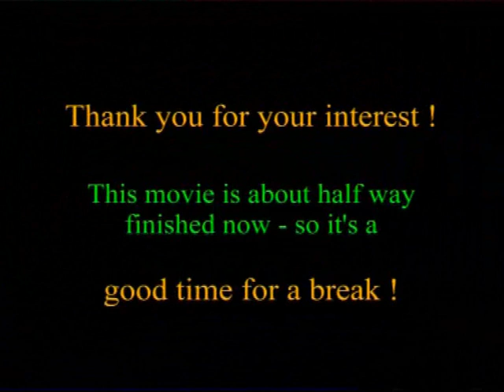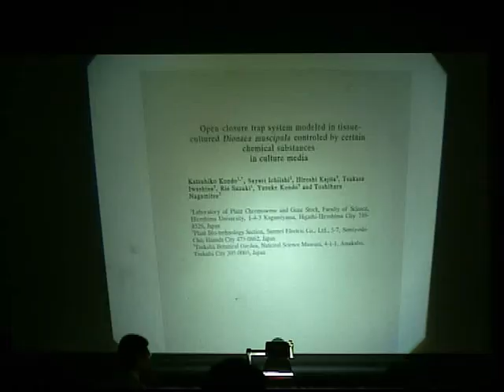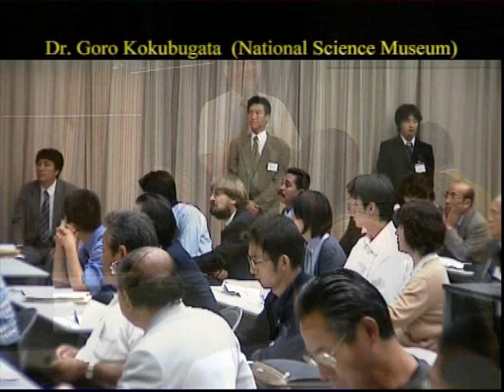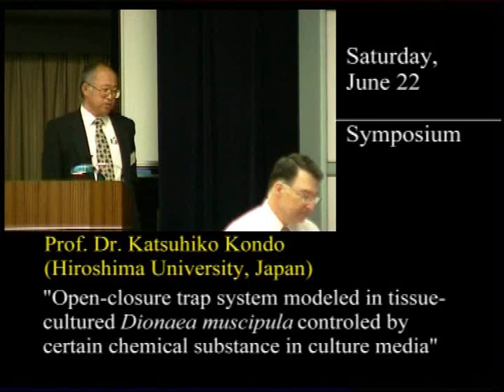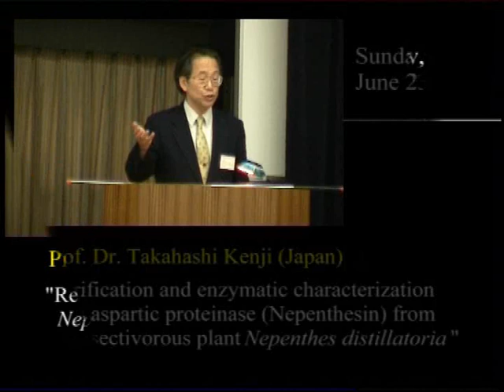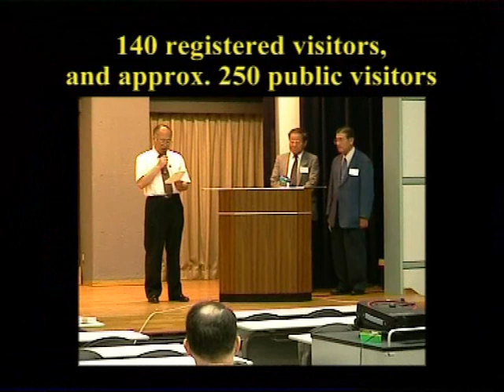The ICPS World Conference in Tokyo 2002 - Part 7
Meanwhile about 50% of our report has been uploaded, so let us take a little time for some impressions filmed in the city of Tokyo. We show the perfect arranged buffet banquet which took place in a wonderful ambiance between fascinating fossiles at the National Science Museum, and Prof. Dr. Katsuhiko Kondo (University Hiroshima, chair-person of the organizing committee) notifies some statistics on the conference for us.